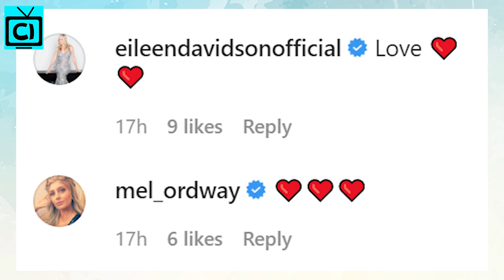Soap Actress Lauralee Bell Honors Lee Phillip Bell On Her Birthday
Young and the Restless: the Y&R star, Lauralee Bell took to her Instagram to share a heartfelt message for her later mother, the co-creator of Y&R and B&B, Lee Phillip Bell on the occasion of her birth anniversary! As she posted a picture of her and her mother with a sweet caption, many of the soap stars dropped in the comment section to show their emotions as well!